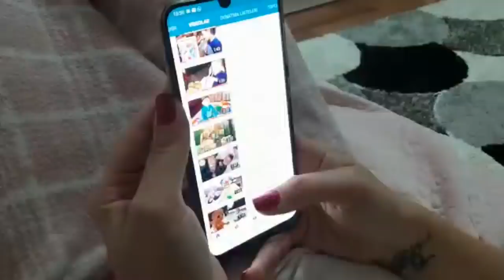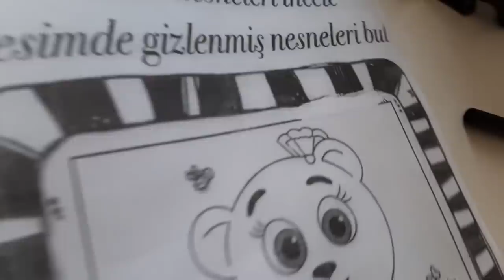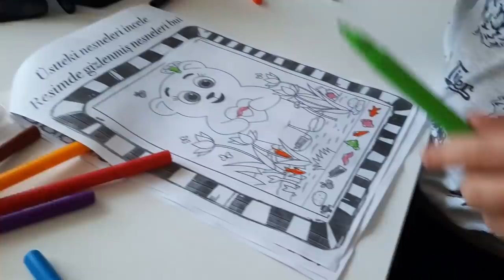Efe kapalı oyun parkındaki büyük kaydırağı çok sevdi